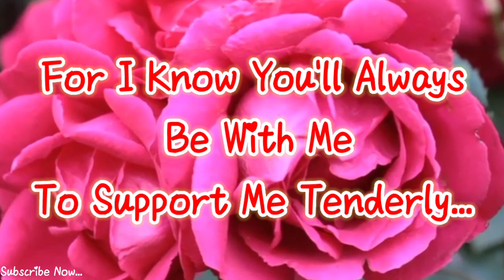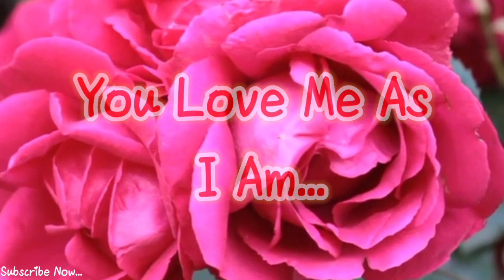You Are My Soulmate Sweetheart ❤️ | Love Poetry 💕